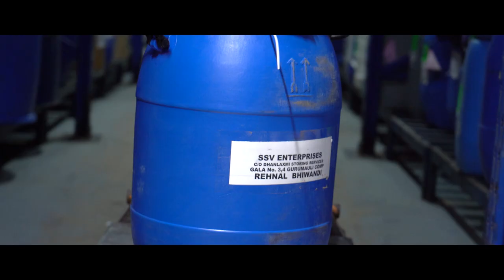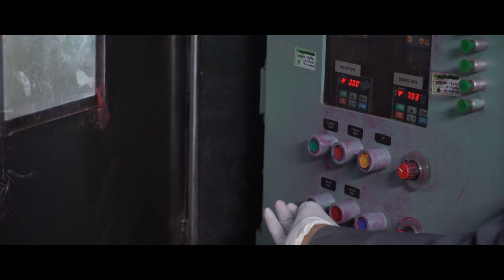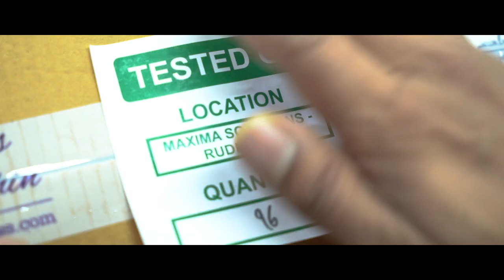maxima beauty product documentary shoot by Cine World rudrapur